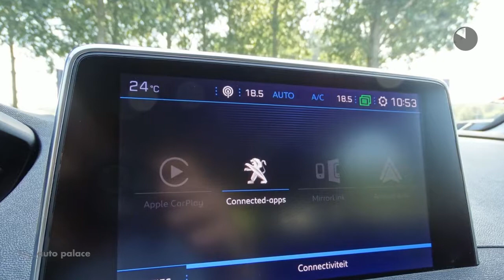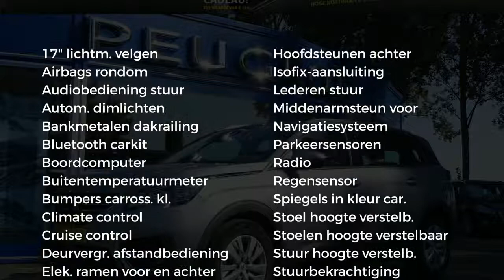Peugeot 5008 1.2 PureTech 130pk S&S Executive